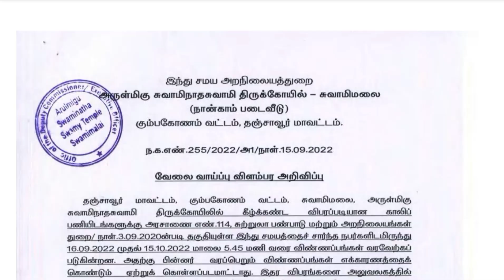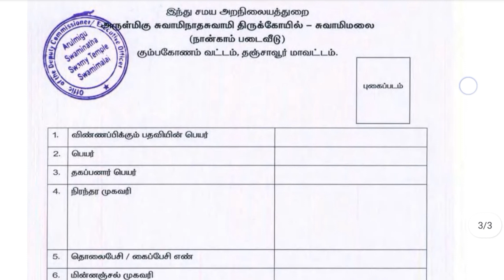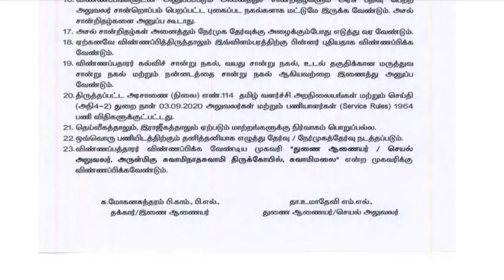🔥📮கெத்தா Group 4 தரத்தில் இளநிலை உதவியாளர் வேலை|government jobs 2022| arasuvelai 2022|TN govt jobs